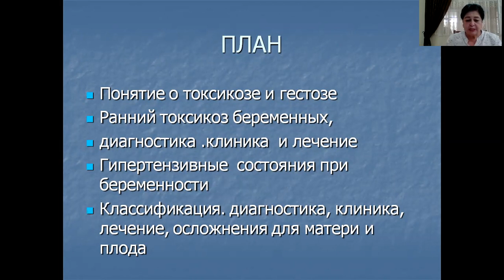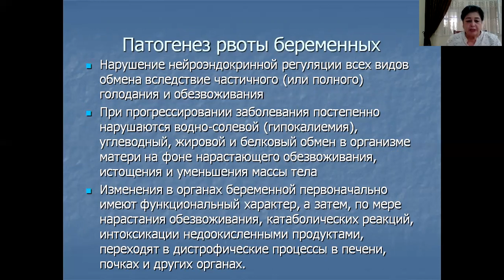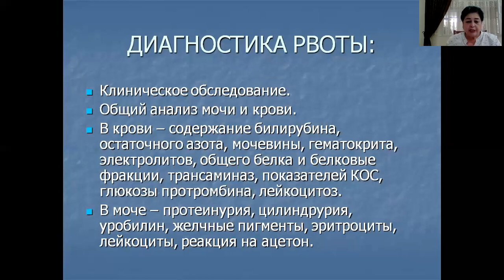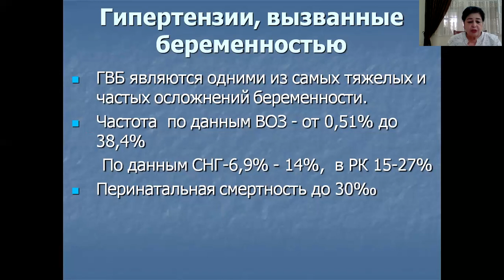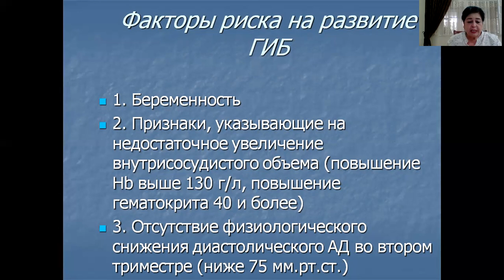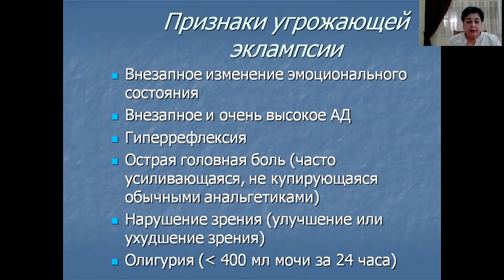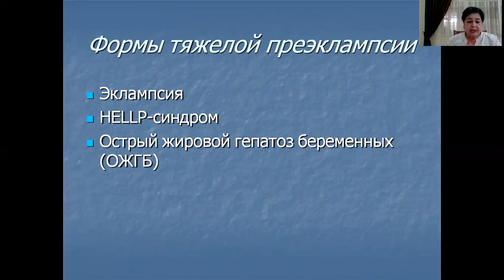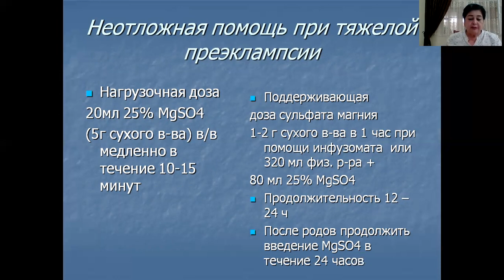Ранние токсикозы Гипертензия у беременных